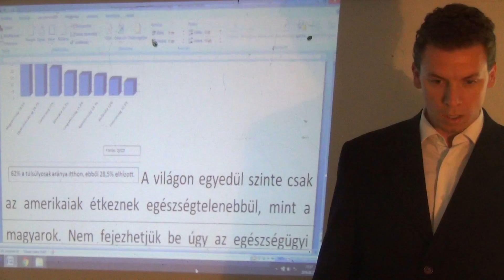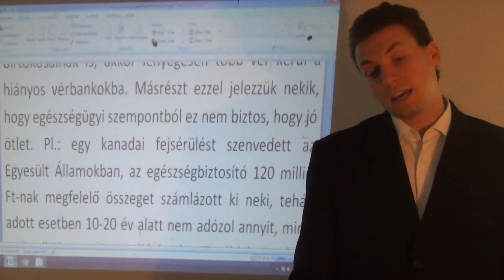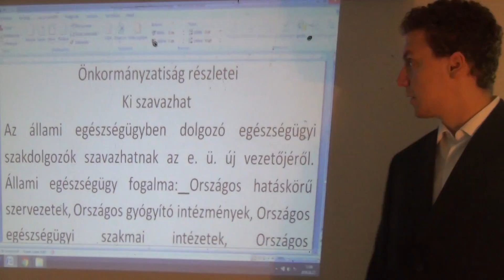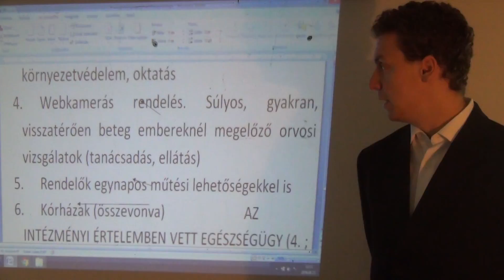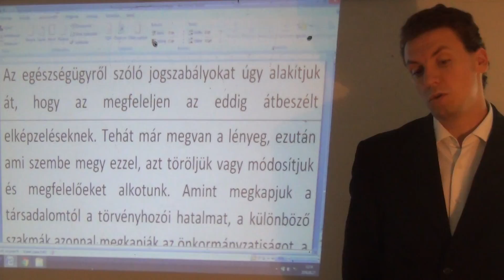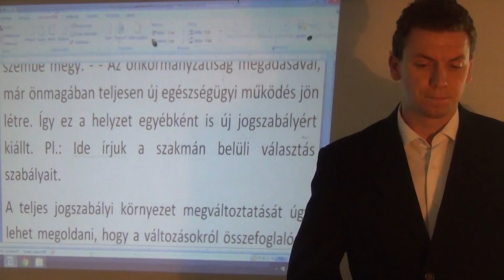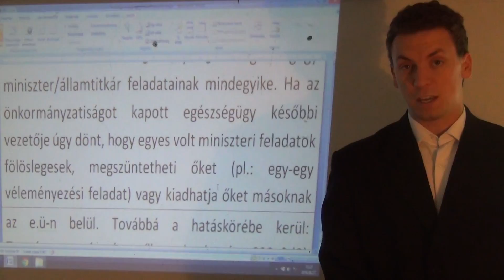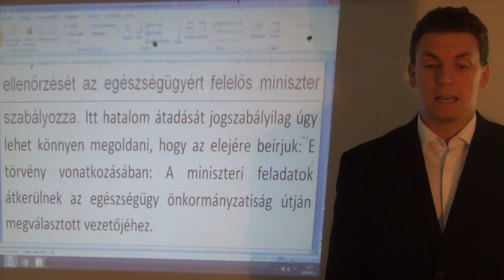Egészségügyi csoport 1. ülés (5. rész) Szakmaiság és Demokrácia Pártja: jogszabályi pontosítások stb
A 6 részre bontott műsor tényleges vázlata: 1. Egészségügy önkormányzatiságot kap (alap dolog) 2. Miért kell a pontos előkészítés? 3. Mit érdemes a szolgáltató jellegbe beletenni 4. Intézményi rész: kórházak összevonása, zöldtechnológia, robotvásárlás, távrendelés, orvosi/ápolói fizetések rendbetétele és átbeszéljük, mi befolyásolja a társadalom egészségügyi helyzetét. 5. Gyógyítás folyamatának javítása. 6. Jó pénzügyi ösztönzők. 7. Szükséges testmozgás. 8. Étkezés, véradás, ingyenes gyógyszerek, átmeneti intézkedések. 9. Önkormányzatiság részletei. 10. Szükséges jogszabályok létrehozása, meglévők módosítása (előkészítés), mentős és az OEP önálló önkormányzatisága, pszichiátria reformjának előkészítése.
Első ülés után megmaradt kérdések:
1. A szolgáltató jellegbe még mit érdemes beletenni, hogyan lehet ezt erősíteni? Műtőssegédből és adminisztrátorból mennyi kell pluszba? A kórházösszevonás keretében megmaradó kórházak elhelyezkedése megfelelő?
2. videó: Mennyi kárházi ágy kell? 70,000? 60,000? 50,000? Az egynapos műtétek mekkora átalakulást hoznak? 2 év alatt milyen mértékig lehet átállni az egynapos műtétekre? Milyen eszközök és képzések kellenek hozzá és azok mennyibe kerülnek? Építészeti kivitelezés: Mennyibe kerül kibővíteni a megmaradó 36 kórházat (ezt csak azután tudjuk megbecsültetni, miután megvan, hogy mennyi ágy kell). Mennyit költenek a kórházak (együtt) víz, villany, gázszámlára? Állam által foglalkoztatott orvosok száma?
4. videó: Új Zélandon hogy tudták 5% alá vinni a dohányzók arányát? Svédországban hogyan szorították vissza a szeszes italok fogyasztását? Az egészségtelen étkezést hol tudták a legjobban visszaszorítani (melyik országban) és hogyan? A drogfüggőség ellen Norvégiában és Portugáliában sokat tetettek, van-e náluk eredményesebb? - Hogyan csinálták?
5. videó: Milyen egészségügyet szabályozó jogszabály van még?
6. videó: Kiket vegyünk be (mely szakmák képviselőit) a Mezőgazdasági és élelmiszerügyi csoportba?

Felhasznált/megtalált jogszabályok:
1997. évi CLIV. törvény az egészségügyről
2006. évi XCVII. törvény az egészségügyben működő szakmai kamarákról
2015. évi CXXIII. törvény az egészségügyi alapellátásról
1997. évi LXXXIII. törvény a kötelező egészségbiztosítás ellátásairól
217/1997. (XII. 1.) Korm. rendelet a kötelező egészségbiztosítás ellátásairól szóló 1997. évi LXXXIII. törvény végrehajtásáról
1997. évi LXXX. törvény a társadalombiztosítás ellátásaira és a magánnyugdíjra jogosultakról, valamint e szolgáltatások fedezetéről
323/2010. (XII. 27.) Korm. rendelet az Állami Népegészségügyi és Tisztiorvosi Szolgálatról, a népegészségügyi szakigazgatási feladatok ellátásáról, valamint a gyógyszerészeti államigazgatási szerv kijelöléséről
96/2003. (VII. 15.) Korm. rendelet az egészségügyi szolgáltatás gyakorlásának általános feltételeiről, valamint a működési engedélyezési eljárásról
4/2000. (II. 25.) EüM rendelet a háziorvosi, házi gyermekorvosi és fogorvosi tevékenységről
2003. évi LXXXIV. törvény az egészségügyi tevékenység végzésének egyes kérdéseiről
2005. évi XCV. törvény az emberi alkalmazásra kerülő gyógyszerekről és egyéb, a gyógyszerpiacot szabályozó törvények módosításáról
2006. évi XCVIII. törvény a biztonságos és gazdaságos gyógyszer- és gyógyászatisegédeszköz-ellátás, valamint a gyógyszerforgalmazás általános szabályairól
2006. évi CXXXII. törvény az egészségügyi ellátórendszer fejlesztéséről
2011. évi CLIV. törvény a megyei önkormányzatok konszolidációjáról, a megyei önkormányzati intézmények és a Fővárosi Önkormányzat egyes egészségügyi intézményeinek átvételéről
1997. évi XLVII. törvény az egészségügyi és a hozzájuk kapcsolódó személyes adatok kezeléséről és védelméről
2000. évi II. törvény az önálló orvosi tevékenységről